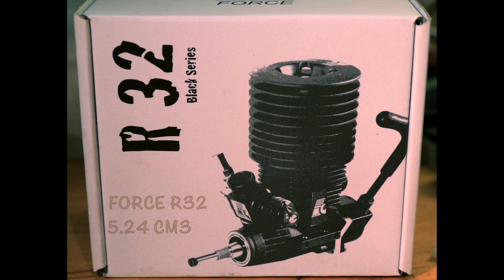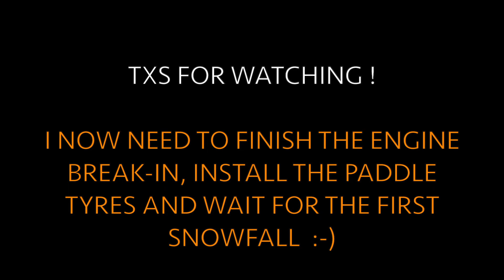A new nitro (what else ? 🤣) engine for my Hobao Monster Truck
Engine: Force R32 engine (cheap, reliable, and easy to tune)
Clutch: 6MIK OPTIMA 4 Shoes
Car: Hobao Hyper MT Sport Plus Nitro